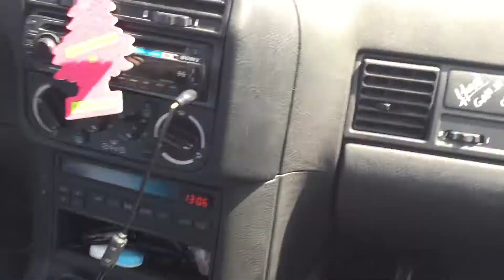Circuit de croix en Ternois - Championnat de France 2015 Round 2 - Parade -Bmw e36 SLM S2K